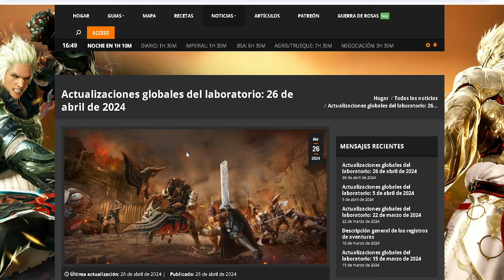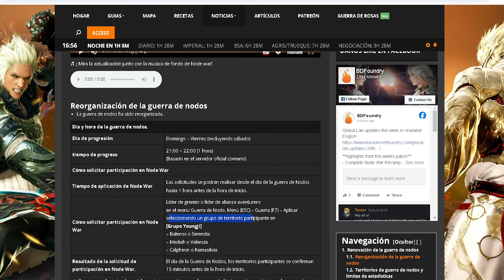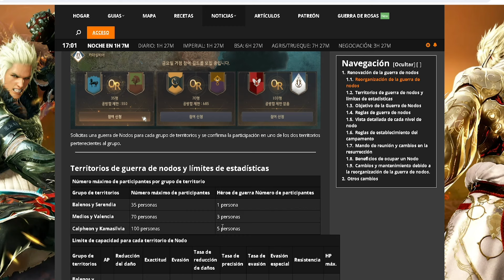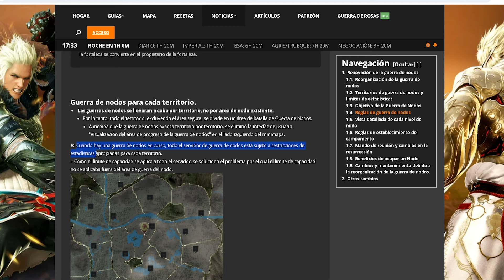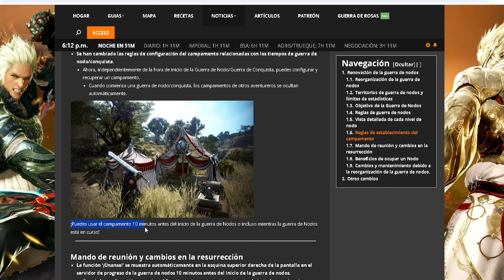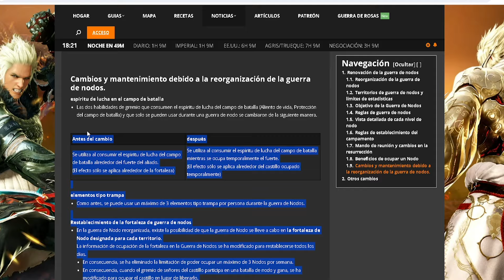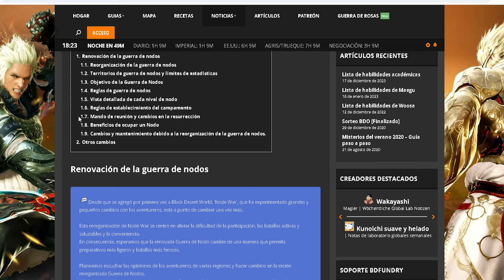BLACK DESERT SA | NOTICIAS | RENOVACION GUERRA DE NODOS | ESENCIA DE AGRIS DESCRIPCION DEL ITEM | PC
Hola gente los dejo con algunas noticias que han salido en el servidor global este 28 de Abril, espero les sea de utilidad toda esta info y nos vemos en otra oportunidad, gracias chao chao!!👍

🔥BDO SA MISIONES PREVIAS MAGNUS NUEVO TERRITORIO🔥

--- APEX LEGENDS
--- LOST ARK

✔ BLOODBORNE ✔
✔ RESIDENT EVIL 2 REMAKE ✔

✔✔ Si deseas contactarme por discord ✔✔
KYFOR#5585
GRACIAS X TODO EL APOYO GENTEHola gente los dejo con algunas noticias que han salido en el servidor global este 12 de Abril, espero les sea de utilidad toda esta info y nos vemos en otra oportunidad, gracias chao chao!!👍

--- APEX LEGENDS
--- LOST ARK